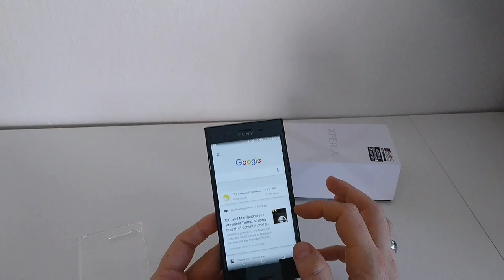My first week with the Sony Xperia XZ Premium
What I totally forgot to mention anywhere in the video - the battery life is much better than on the Sony Xperia XZ so that's also something I'm quite happy with.

So the first week is over and it's time to share my first experiences and impressions.

I also show the up and downs of the praised 960 fps super slow motion camera